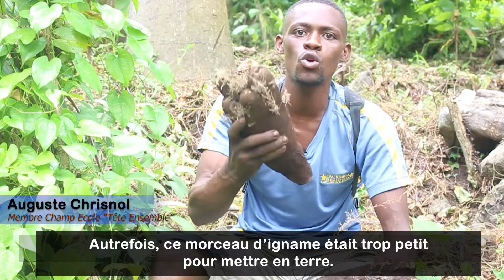AVETI - Les piliers du projet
Découvrez dans cette vidéo les 4 piliers du projet Adaptation climatique et valorisation économique des filières agricoles en Haïti (AVETI).

Ce projet est réalisé en consortium avec SOCODEVI et Union des producteurs agricoles Développement international (UPA DI), membres de Alliance agricole internationale, et Développement international Desjardins (DID).